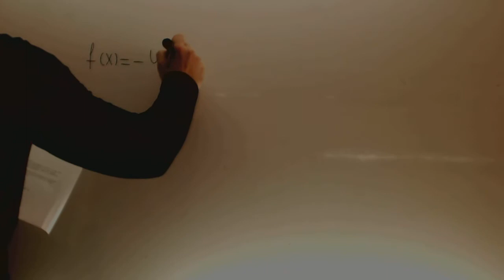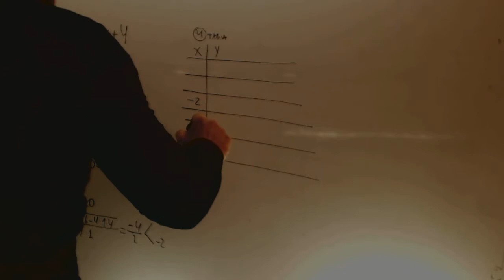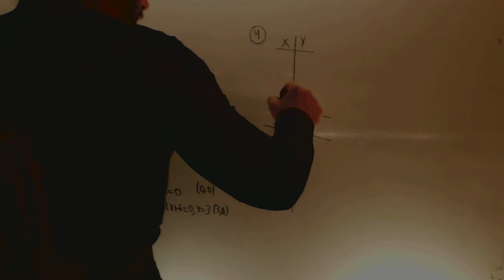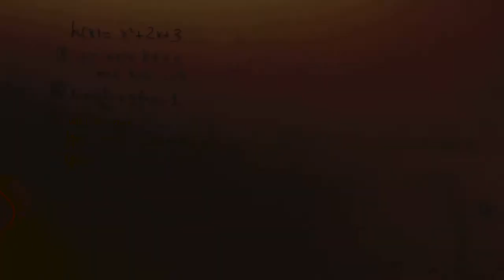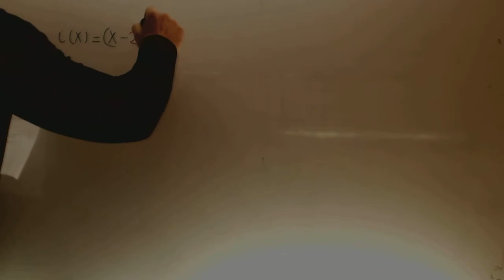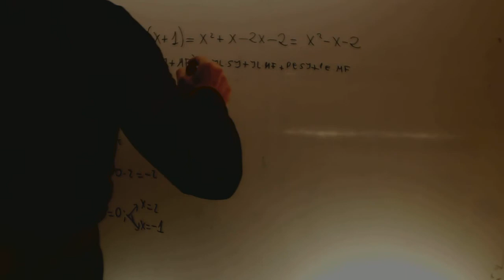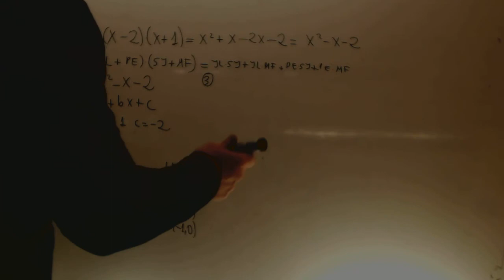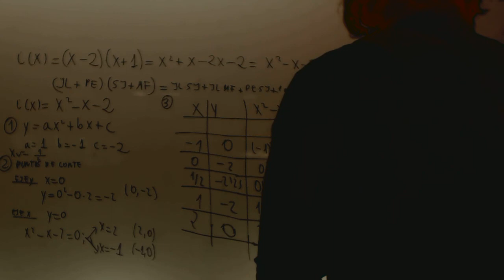Parabolas para Manilva Matematicas Acceso CFGS Academia Usero Estepona